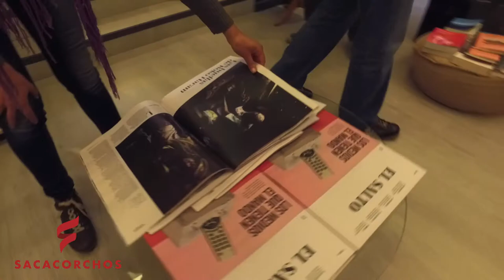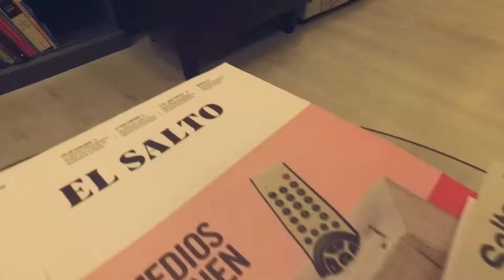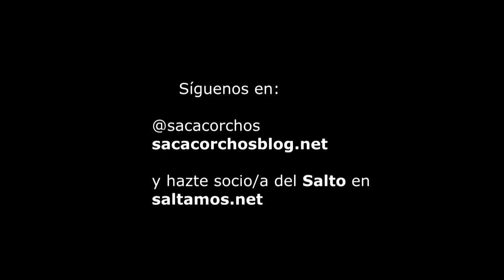Video resumen El Salto Alicante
El pasado día 23 de marzo fue la presentación de El Salto, un medio colaborativo e independiente, en la ciudad de Alicante. En  nuestros vídeos encontrarás las entrevistas a Ter García, encargada de la redacción y edición, Tomás Muñoz, responsable del nodo de Alicante y a las personas que allí se acercaron a compartir este proyecto.